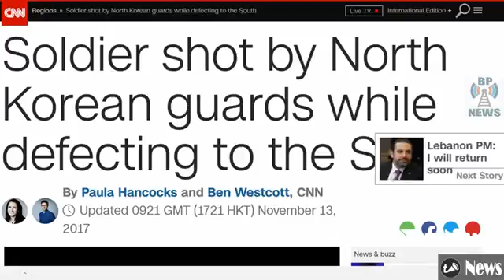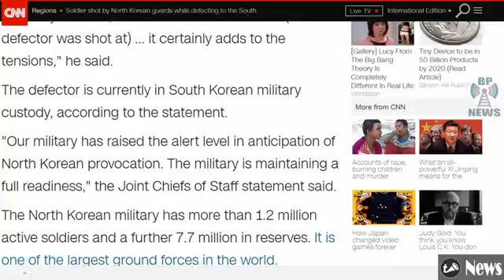BREAKING - TENSIONS SPILL OVER ACROSS THE 38TH PARALLEL !!